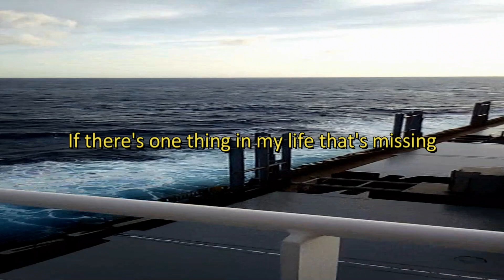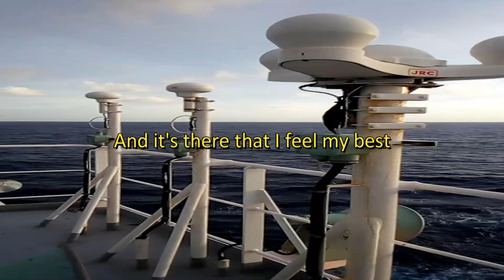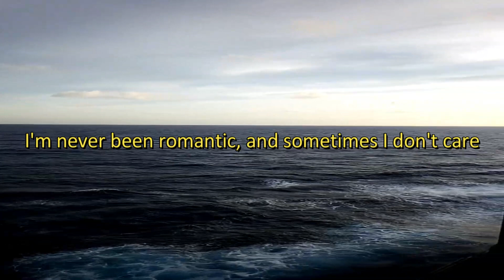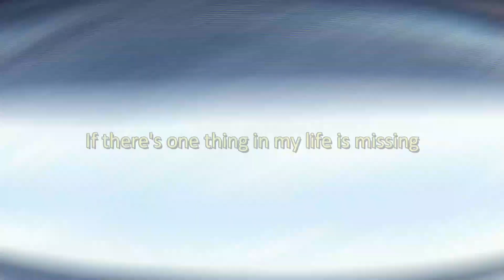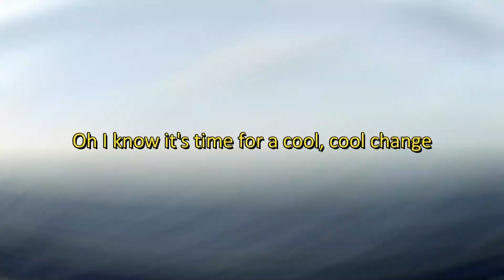COOL CHANGE - Little River Band /lyrics